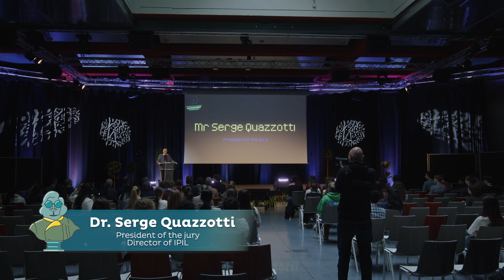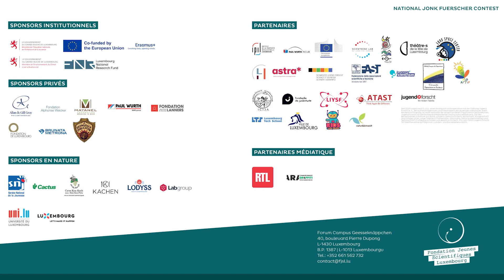53rd National Jonk Fuerscher DAY2 top10: Dr Serge QUAZZOTI